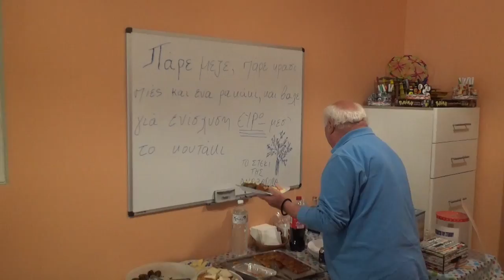ΝΟ 5 ΓΙΑΝΝ ΔΟΥΚΑΚΗΣ ΗΛ ΝΙΚΗΦΟΡΑΚΗΣ ΚΡΗΤΙΚΟ ΣΕΡΓΙΑΝΙ ΣΤΟ ΣΤΕΚΙ ΤΗΣ ΑΝΑΞΑΓΟΡΑ ΣΤΗΝ ΑΓΙΑ ΠΑΡΑΣΚΕΥΗ